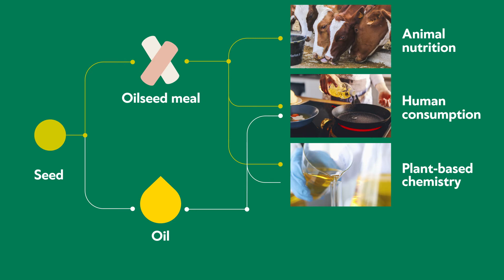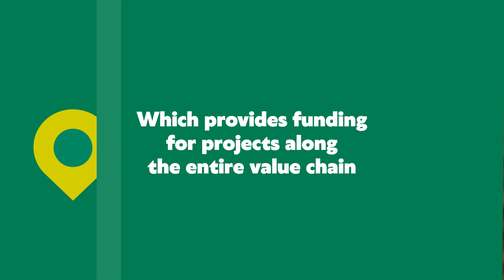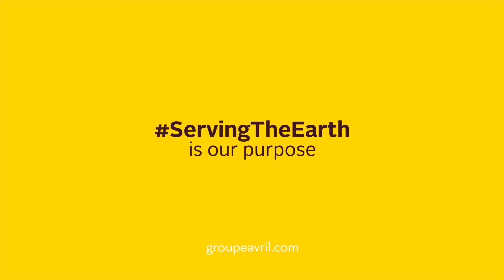Avril's Activities : at the heart of plant processing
Author : MonoSheep
Title : Hip Hop Sport